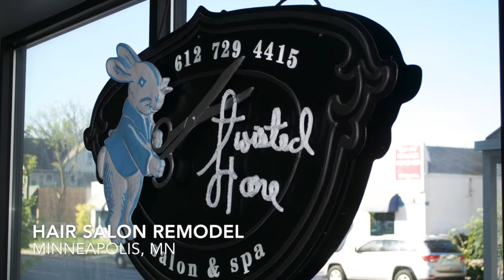Hair Salon Remodeling Project - Twisted Hare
Randahl Construction recently completed the Twisted Hare Remodel Project. Hair Salon Remodeling by Randahl Construction of Corcoran, MN.